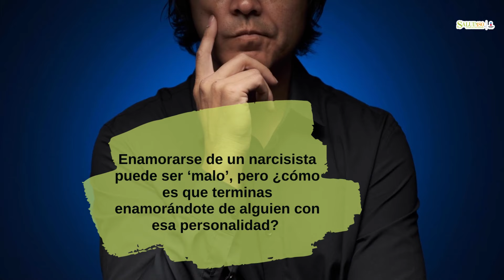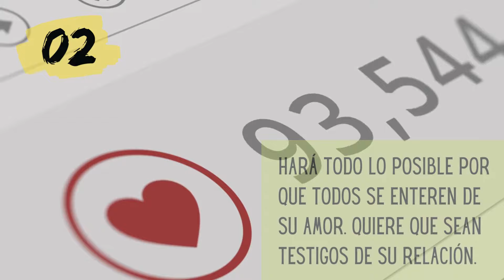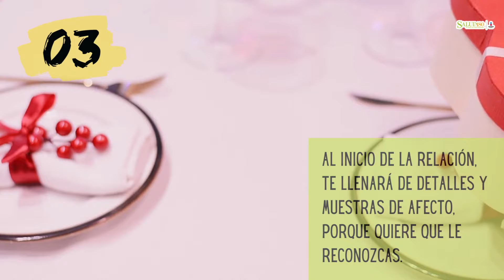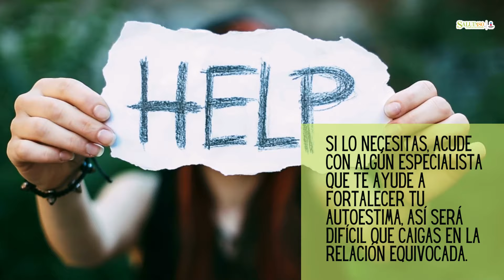Acciones con las que un hombre narcisista te conquista fácilmente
Parece imposible, pero los hombres narcisistas suelen tener éxito a la hora de conquistar. Eso se debe a que saben manipular y manejar la situación a su conveniencia.

El narcisista hará todo lo que esté en sus manos para ‘salirse con la suya’ y sí, deja sola a su pareja cuando más le necesita, porque eso no le importa.  😲👇